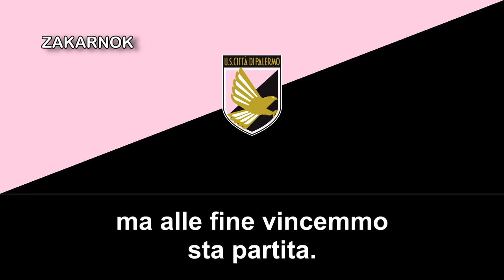Himno de la US Città di Palermo (Inno US Città di Palermo)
Página oficial del club: No posee

La Unione Sportiva Città di Palermo era un club de fútbol italiano de la ciudad de Palermo, en la Isla de Sicilia, Italia. El club fue fundado en 1900 y varias veces refundado y disuelto en 2019 (en el mismo año se refundó otra vez como SSD Palermo).

A pesar de desaparecer y refundarse varias ocasiones, ha tenido sus momentos dorados, como disputar varias temporadas en la Serie A, hasta en 2004, el club se convirtió en uno de los más importantes de Italia y hasta logró participar en varias temporadas en la Copa de la UEFA. También se había quedado cerca de jugar la UEFA Champions League y alcanzó la final de la Copa de Italia en 2011, que perdió ante el Inter de Milán.

Además, su estadio sirvió como sede para la Copa Mundial de Fútbol de 1990 de Italia.